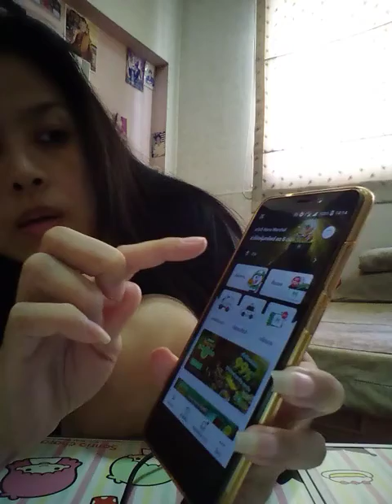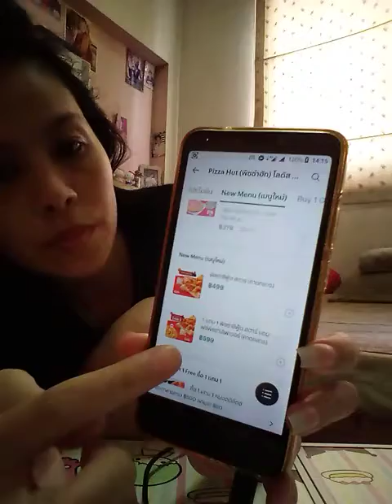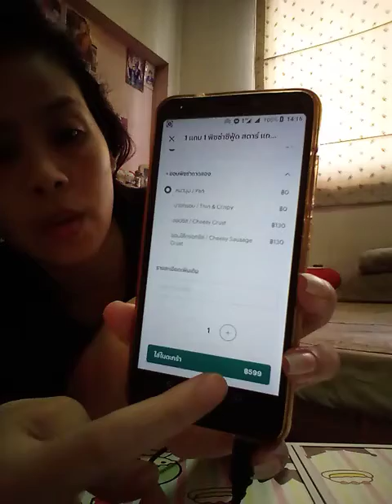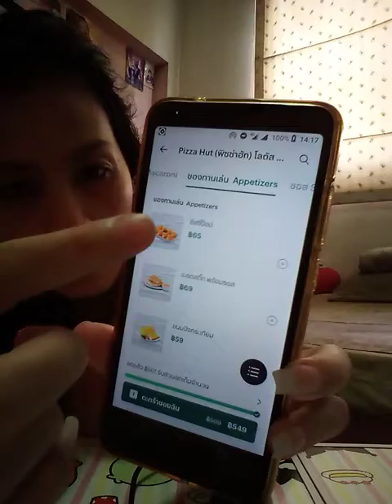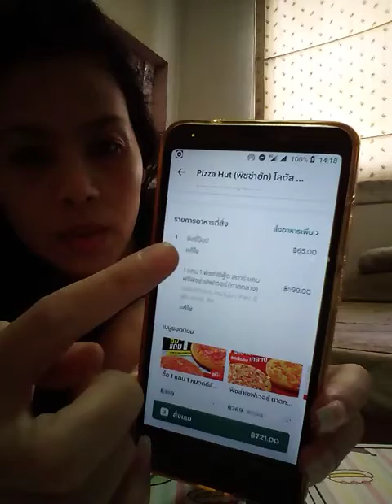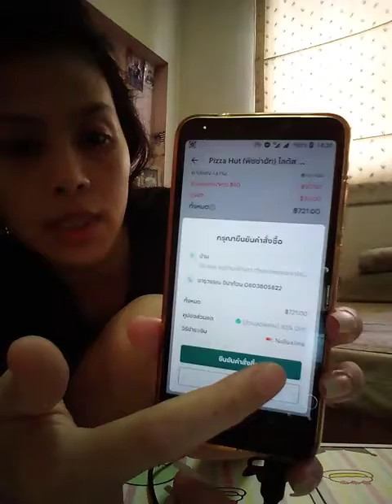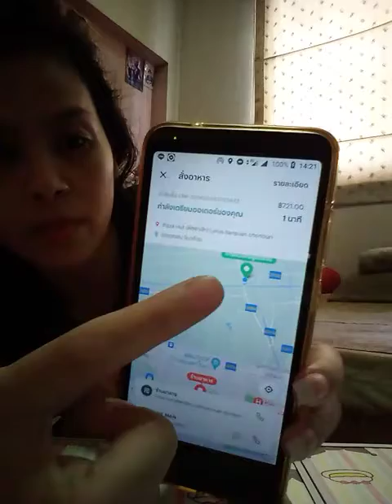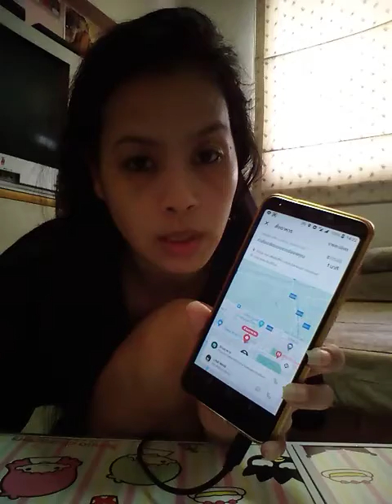แอป Line Man สั่งพิซซ่าฮัท 1 แถม 1 599฿ กับ ชีสชี่ป๊อป 65฿ ค่าส่ง 137฿ ส่วนลด 50฿,30฿ รวม 721฿ Ok ดี